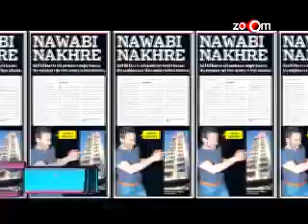Saif ke nakhre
Planet Bollywood is your daily dose of the latest news and hottest gossip! We give you a lowdown on what's making the headline in the industry - from exclusive events to star-studded premiers, from style secrets, to fashion faux pas, from new releases to flop shows! Watch Planet Bollywood to catch up with the stars and know what they're up to, because if it's happening in Bollywood, it's on zoOm!